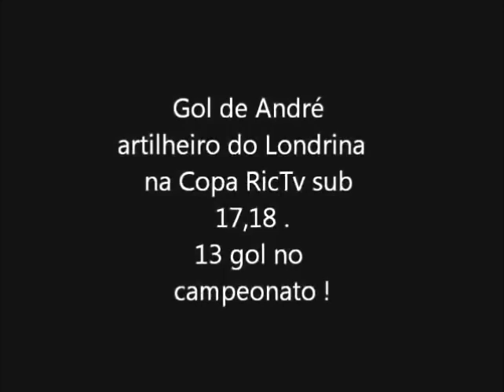Kaká Lima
Jogador de 16 anos que é uma promessa do futebol mundial e tem tudo para entrar para o time dos grandes artilheiros da história pois combina, técnica,inteligência,força ,explosão e uma capacidade de finalizar que só poucos tem, ou seja tem o talento do jogador brasileiro aliado a força e velocidade dos europeus.